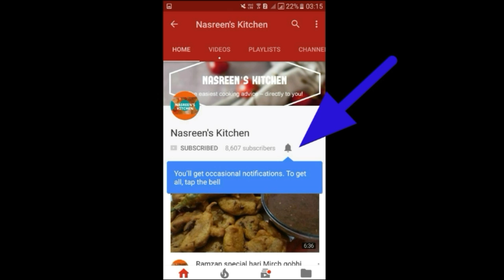CHICKEN CHEESY LOLLIPOP | TASTY CHICKEN LOLLIPOP | EASY RECIPE IN HINDI